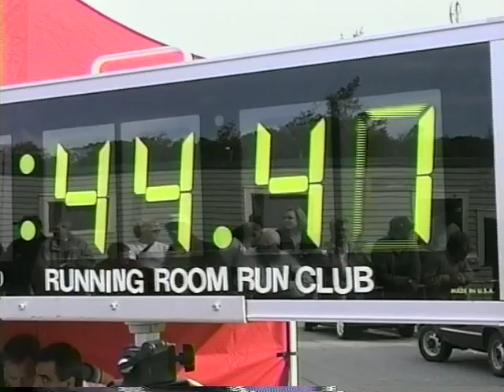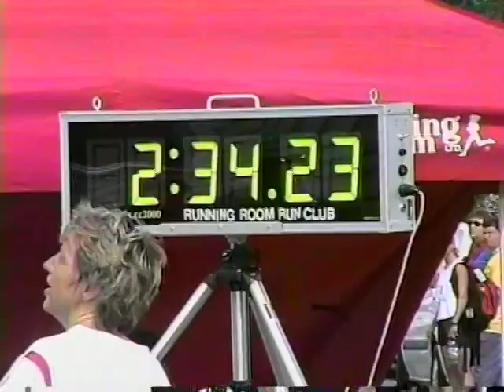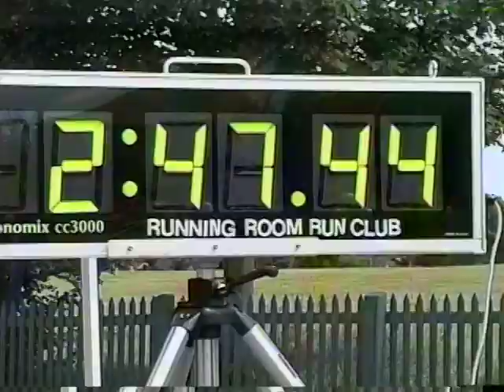2002 Tely 10 finish line video featuring ALL finishers!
This is the full 2002 Tely 10 finish line video. Videotaped by Gerry Carew The Video Man Multimedia